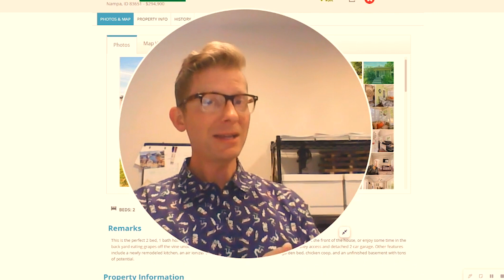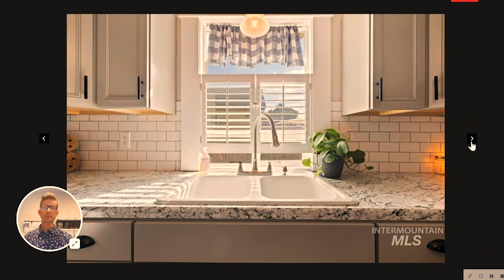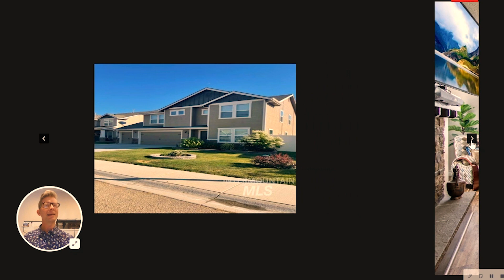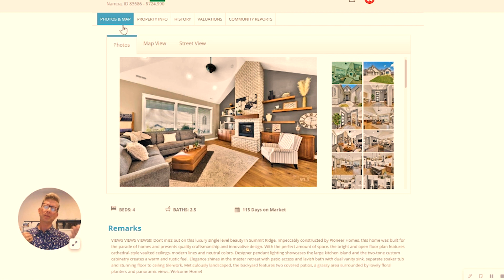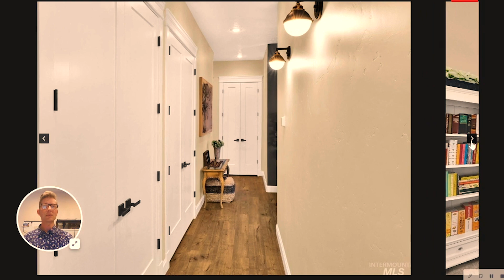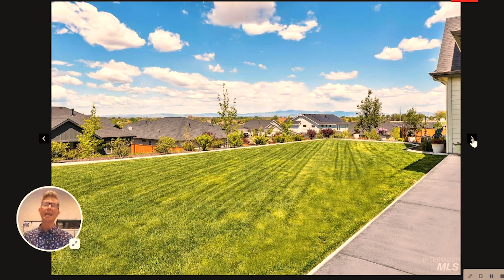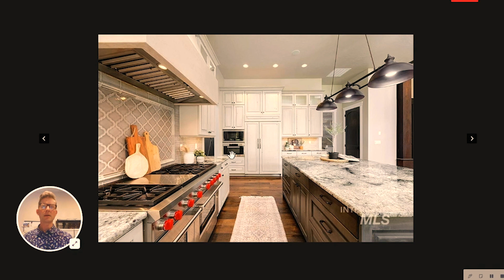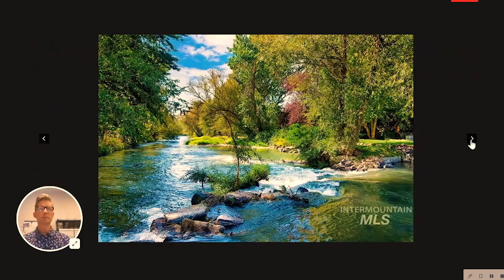Good. Better. Best. Bling! [Houses for Sale in Boise and Nampa]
Treasure Valley Steven provides a range of houses for sale in the Treasure Valley. If you've considered buying a home in Boise or Nampa Idaho, Steven gives the rundown of what you can get at what price.

Services We Offer:

Relocation
Move to Idaho
Idaho Information
Treasure Valley Tours
House Hunting
Real Estate
Leaving California

I’m a Realtor® in Nampa, Idaho with Keller Williams Realty Boise.  I relocated to the Boise, Idaho area after retiring from California.  We visited many states and did much research and decided that the Treasure Valley area around Boise was the best.  Turns out it was better than we ever imagined!  It’s now my passion to help others find out if Idaho might be a better place for them… for you!

AGENTS:  Please feel free to use me as your Boise area resource.  If you have clients that want to know more about the Treasure Valley, I’ve got many resources to share.  I would be honored to help your referred clients find their new home here in Idaho.

I’m so grateful for all of you that watch my videos and always appreciate your feedback and suggestions.